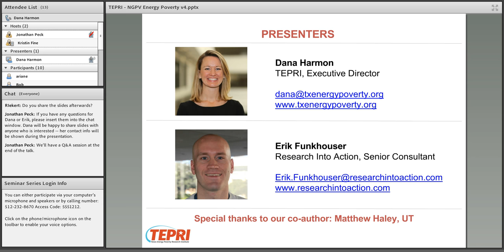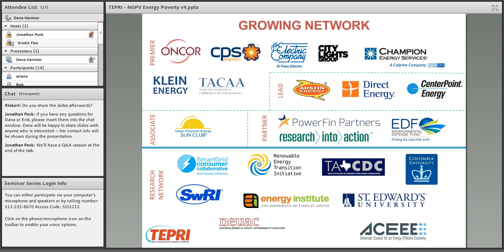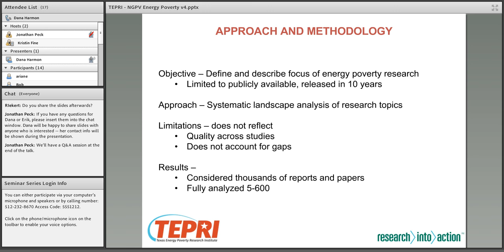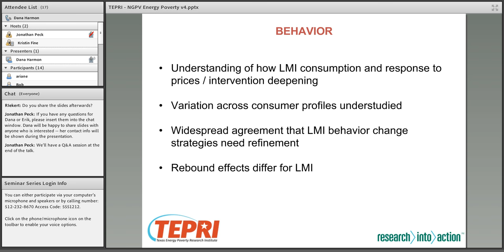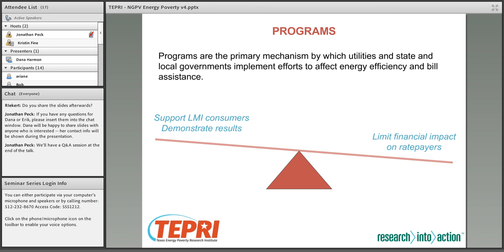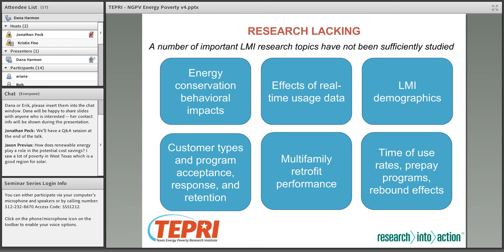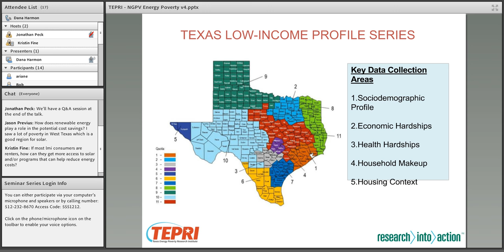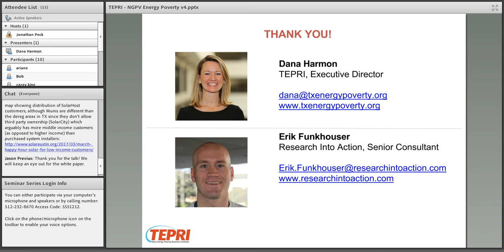Dana Harmon & Erik Funkhouser, "Energy Poverty: Introduction and Landscape Analysis"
Dana Harmon
Executive Director
Texas Energy Poverty Research Institute

Erik Funkhouser
Senior Consultant
Research Into Action

Energy poverty describes a condition faced by many Americans in which the personal cost of consumption needed to maintain a healthy lifestyle creates a significant or unnecessary economic burden. For every 10% increase in home energy costs, 840,000 Americans will be pushed below the poverty line. This talk will highlight the findings from a year-long energy poverty research landscape analysis effort and will cover prominent research topics (and gaps) relevant to understanding and, over time, ameliorating energy burdens among America’s low-income residents.